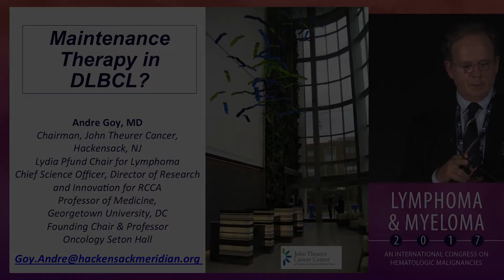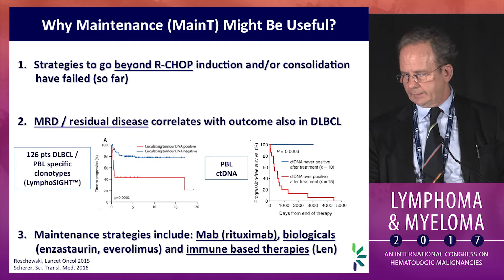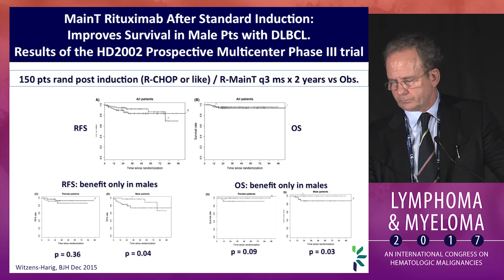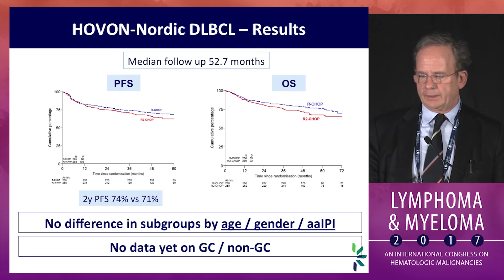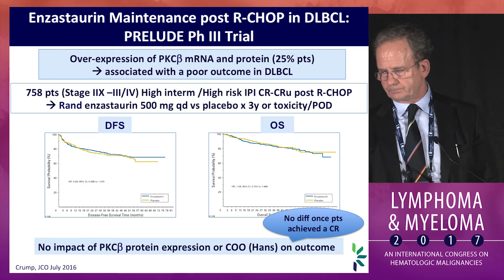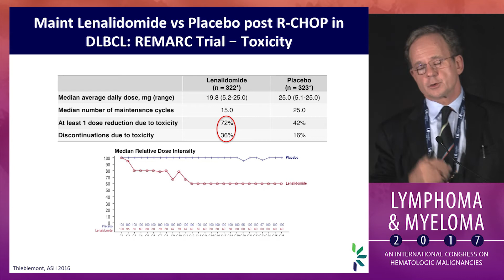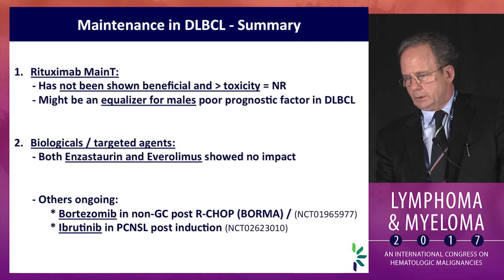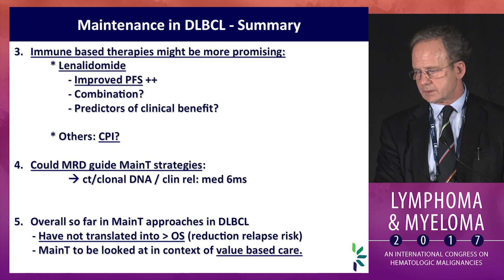Maintenance Therapy: Is it of value in Advanced diffuse large B-cell lymphoma?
In this presentation from the Lymphoma & Myeloma 2017, Dr. Andre P. Goy discusses the value of maintenance therapy for the treatment of diffuse large B-cell lymphoma (DLBCL).